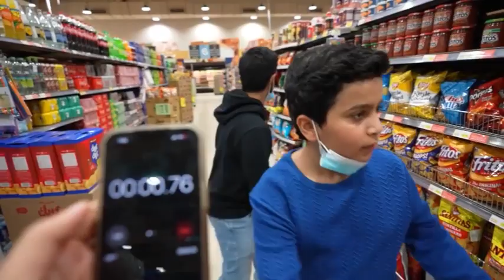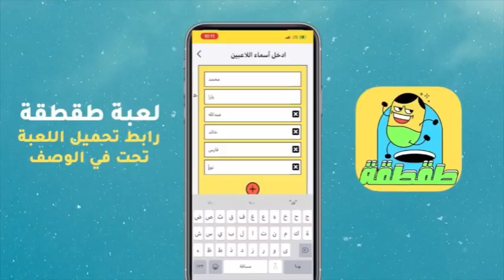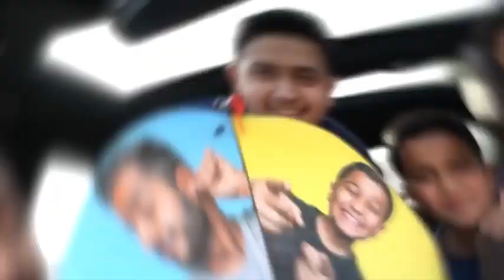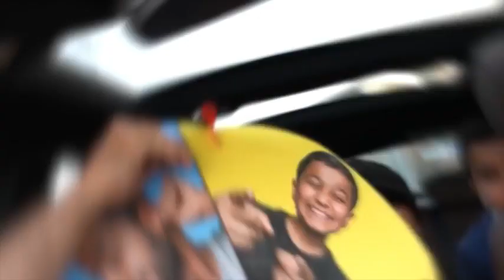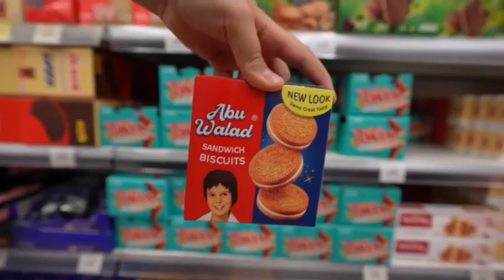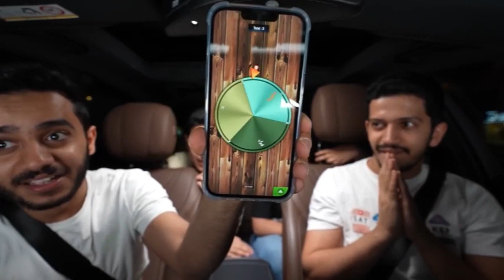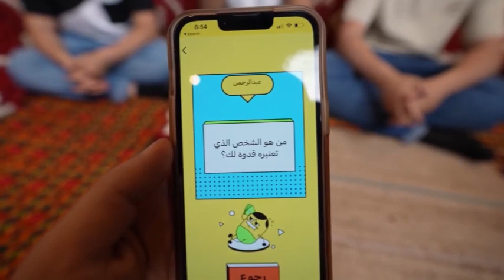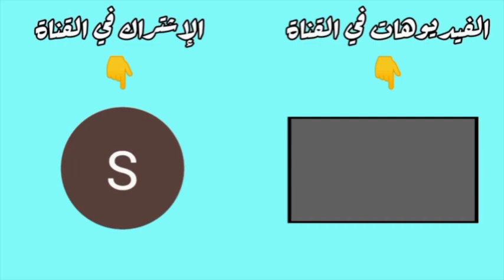بث حلقات رمضان من تحديات سعود واخوانه 2 #1 "عيد فطر مبارك".